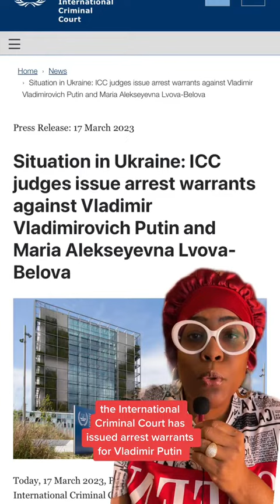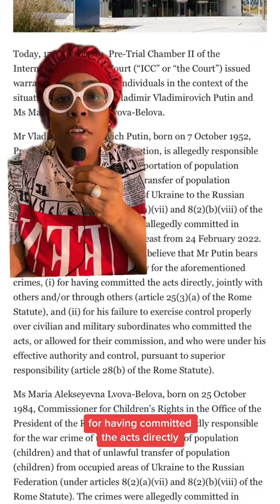Arrest Warrant Issued For President Vladimir Putin!!